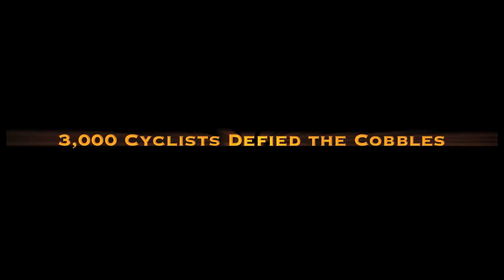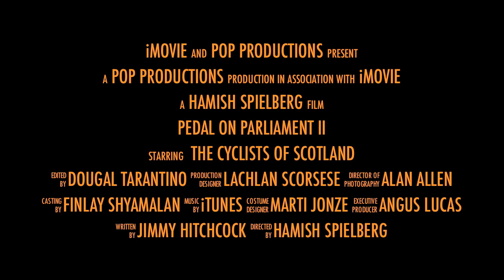Pedal on Parliament II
This time it's. Well. It's bikes again...

18th May 2013, Scotland will be pedalling on parliament once more.